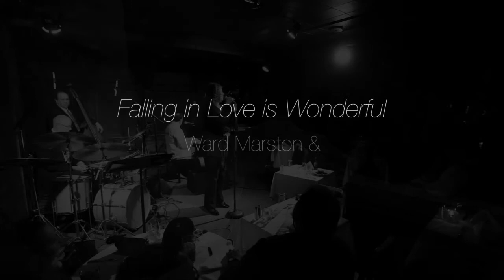Ward Marston & Rosemary Benson: Falling In Love Is Wonderful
Ward Marston & Rosemary Benson
CD: Falling In Love Is Wonderful on iTunes, CDBaby, Amazon and other trusted sites.